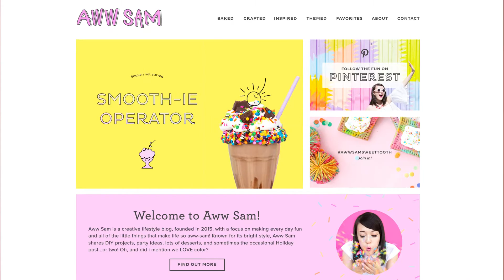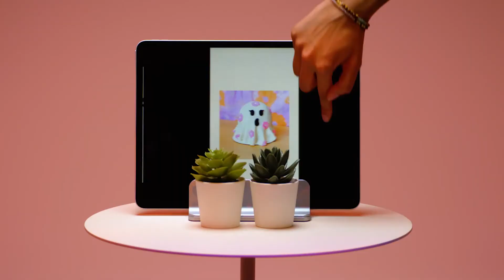She Turned Donuts Into Dollars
Meet Sam Ushiro, the Creative Lifestyle Blogger behind Aww Sam. Her background in industrial design allows her to help and inspire others by providing how-tos and resources for adorable DIYs. Sam’s blog features DIY tutorials, baking recipes, and retro-style tips for making every day feel like a party!

Join host Chanelle Garcia and Sam Ushiro, for an honest conversation about sparking inspiration, the power of colors, the confidence to pursue a job in content creation, and more!

Chapters
0:00 - Introduction
1:50 - Sam’s background and journey to becoming a content creator
3:07 -  Sparking creativity and inspiration
5:40 -  Experiences as a Japanese American creator
10:35 - Advice for content creators

The Conversation is a series that aims to spotlight and share the experiences of women of color creators.